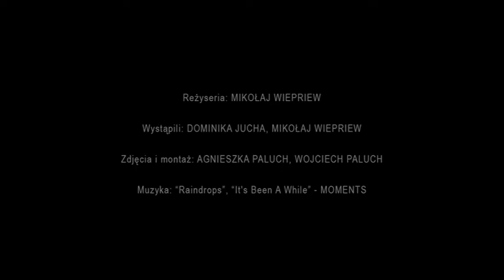Film - Rodzic OBOJĘTNY - [rodzice.Autorytet.org]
Zapraszamy do obejrzenia kolejno 3 krótkich (3-5 min.) filmów pt. Obojętny, Tyran oraz Mistrz. Ilustrują one 3 rodzaje relacji pomiędzy rodzicem a dzieckiem. Po obejrzeniu każdego filmu proszę się zastanowić, jakie emocje najczęściej przeżywa dziecko, kiedy rodzic przyjmuje postawę prezentowaną w danym filmie.

Zapraszamy na stronę rodzice.Autorytet.org

(1) Rodzic Obojętny, czyli postawa permisywna rodzica powoduje brak pewności siebie u dziecka, brak ochoty do działania, może generować agresję, negatywne zachowania „na pokaz”, wołanie o uwagę rodzica, zachowania opozycyjno - buntownicze i kryminogenne. Relacja z obojętnym rodzicem nie pomaga w budowaniu poczucia bezpieczeństwa, nie wzmacnia dobrej samooceny i pewności siebie u dziecka.

(2) Rodzic Tyran, czyli postawa autorytarna rodzica budzi lęk w dziecku, które przeżywa trudne emocje złości, napięcia, bezradności, upokorzenia, zniewagi czy wręcz nienawiści do rodzica. W dorosłym życiu takie dziecko może być albo wycofane z brakiem wiary w siebie i swój sukces albo, powielając wzory z dzieciństwa, samo może stać się tyranem.

(3) Rodzic Autorytet, czyli postawa oparta na dobrych relacjach, mądrej miłości, stawianiu granic, dawaniu przykładu i okazji doświadczeniu sukcesu, pozwala dziecku na pełen zrównoważony rozwój. Dziecko czuje wsparcie i akceptację, uczy się tego co jest dobre a co złe. Rozumie czemu służą zakazy i docenia troskę rodzica. Taki model wychowania wzmacnia realną samoocenę oraz wszystkie najważniejsze cechy człowieka: męstwo, roztropność, sprawiedliwość, umiarkowanie oraz empatię, która szczególnie chroni przed zachowaniami ryzykownymi.

Dziecko, które ma dobre relacje z rodzicami, oparte na postawie autorytetu, ma szansę być samodzielnym, wolnym, odpowiedzialnym i szczęśliwym człowiekiem, który odnosi sukcesy w życiu i jest też dobry dla innych ludzi. Każdy z rodziców może zacząć już dziś pracę nad samym sobą w dobrej relacji z dzieckiem.
Co można zrobić w praktyce?
Każdego dnia spędzać więcej czasu na rozmowach ze swoim dzieckiem. Być dla dziecka dobrym przykładem. Być bliżej dziecka i jego spraw.

Nie trzeba udowadniać, ile ciężkiej pracy, czasu i wysiłku – żeby nie wspomnieć o nieskończonej cierpliwości – wymaga wychowanie dziecka. Rodzice dbają o odpowiednie wyżywienie, ubranie, martwią się chorobami, uczą bezpiecznych zachowań w domu, na drodze, czy w szkole.

Każde dziecko prędzej czy późnej może być narażone na pokusy zachowań ryzykownych, także przestępczych. Wtedy pojawia się lęk, który sprawia, że dziecko czuje się bezradne, często obniża swoją samoocenę, może przejawiać tendencje agresywne i ucieczkowe. W takich momentach zaczyna też unikać dorosłych, szczególnie rodziców.

Dlatego obok wielu koniecznych umiejętności trzeba nauczyć dziecko praktycznych sposobów radzenia sobie z pokusami i lękiem. Są różne strategie, sposoby i metody wychowawcze, mniej lub bardziej skuteczne. Naukowcy badający skuteczność wychowania i profilaktyki szczególnie jednak podkreślają wagę relacji w rodzinie. Można powiedzieć, że silne, odporne i bezpieczne dziecko to takie, które ma mądrze kochających, ale jednocześnie dyskretnie kontrolujących rodziców/opiekunów, dbających o dobrą komunikację i mających dla niego czas.

W kampanii „Bądźmy poszukiwaczami AUTORYTETU” zachęcamy Państwa do stosowania najskuteczniejszej (jednocześnie niełatwej) metody wychowawczej, stosowanej od wieków: metody pozytywnego modelowania, wpływu rodzica-autorytetu na dziecko, które odwzorowuje jego zachowania, motywacje, stany emocjonalne, postawy i przekonania. Rodzic-autorytet ma moc ochrony dziecka przed ryzykiem, zagrożeniem, także zachowaniem kryminogennym.

Filmy powstały na potrzeby Ogólnopolskiej Kampanii Profilaktyczno-Edukacyjnej "Bądźmy poszukiwaczami Autorytetu" Współfinansowanej ze środków Funduszu Sprawiedliwości, którego dysponentem jest Minister Sprawiedliwości.